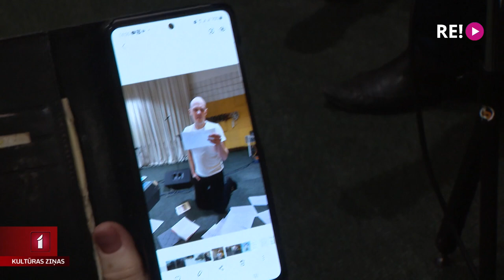Radioteātrim vairākas pirmizrādes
Teātris bez skatuves, skatītāju aplausiem, bet ar visplašāko aktieru ansambli un tāds, kurā viss jāiztēlojas pašam un kas sasniedzams jebkurā vietā. Tāds ir Latvijas Radio “Radioteātris”, kurā ik gadu top ap 10 iestudējumu. Šajās dienās pirmatskaņojumu piedzīvo Lauras Vinogradovas romāna „Upe” dramatizējums Intara Rešetina režijā, drīzumā izskanēs labākie skolēnu radošie darbi, un šobrīd Radioteātra telpās notiek darbs Maestro Raimonda Paula idejas iedzīvināšanai. Vairāk stāsta Zane Brikmane.